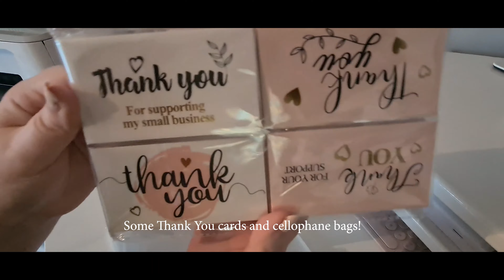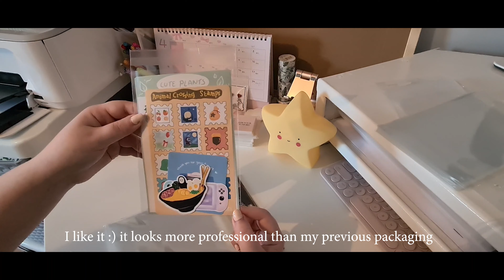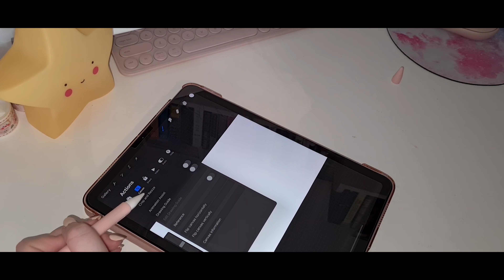Studio Vlog 001 🌱 Packaging Orders, Unboxing Supplies and Making Receipts!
Hi friends! my name is Emma :D welcome to my first studio vlog! In this vlog I unbox some supplies for my sticker shop, watch me make receipts and package an order! I hope you enjoy :)

A6 Cellophane bags
4x4 cellophane bags
Thank you cards

––– ♪♫ Artists' Links ♫♪ –––

🎶 Music Info:

Title: Canals
Artist: Joakim Karud
Genre: Aesthetic